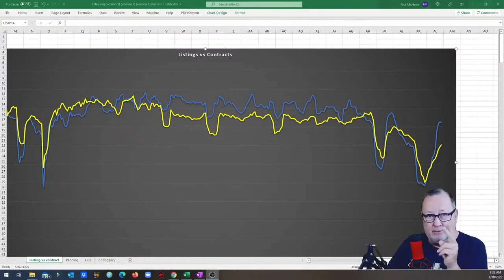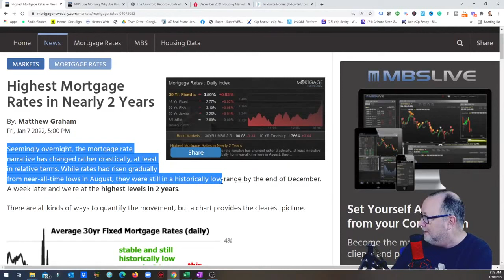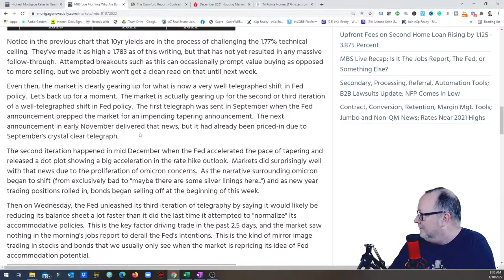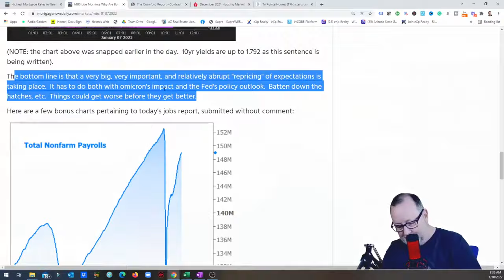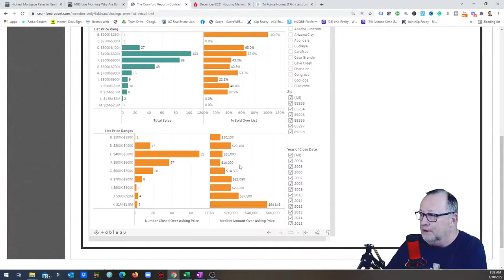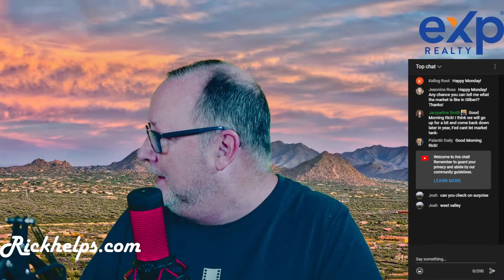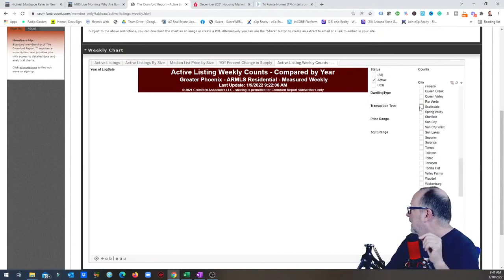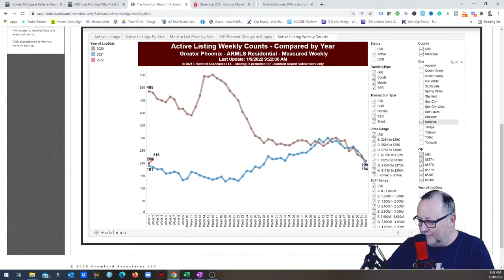Not yet BUT... | Arizona Real Estate Market Update 2022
We seasonally expect a spike in listings in January in the Arizona real estate market and we have not seen that yet.

There are many moving parts this year vs last year and interest rate hikes is one of them.

Rick McHone
Realtor with EXP Realty
l
Learn about EXP Realty